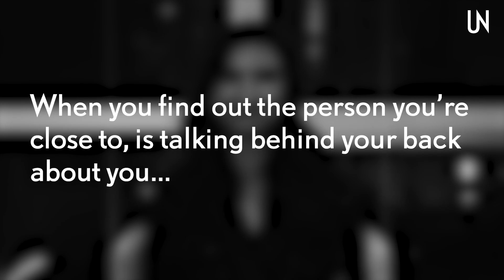Raline Shah Reacts To Interesting Scenarios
What would you do if you saw your nemesis at the supermarket? Raline Shah shows us how she'd react to this and other...interesting scenarios. Now we know why she's one of Indonesia's most promising actresses.